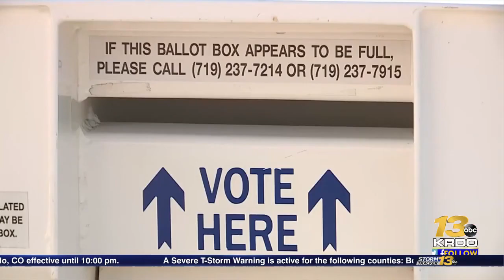Around 250 Pueblo County primary ballots sent out without the names of all candidates